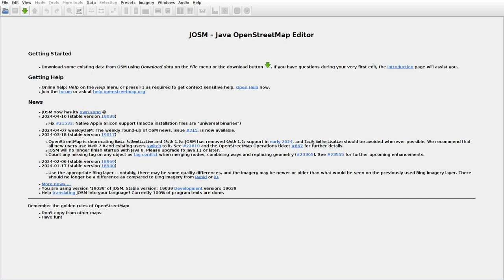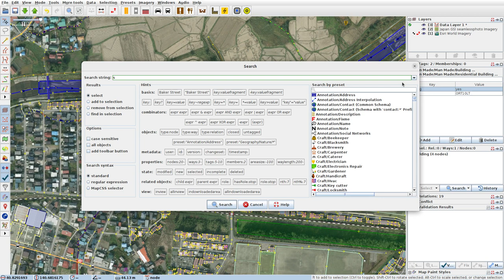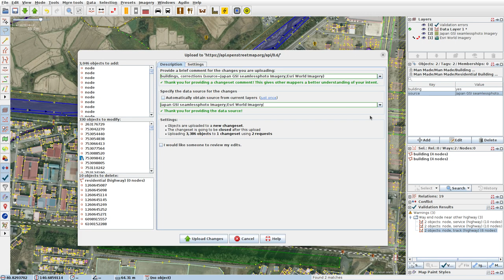JOSMrec1853 2024 04 14